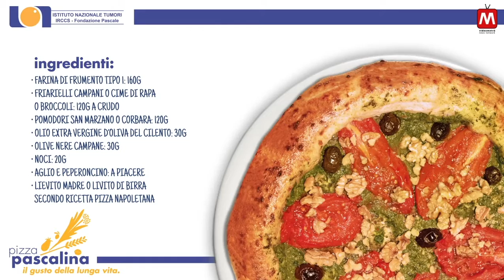Pizza Pascalina la puoi trovare "da Michele Condurro"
Pizza Pascalina è un progetto dell’Istituto Nazionale dei Tumori Fondazione Pascale di Napoli che mira alla diffusione di un comportamento sano e attento ad una corretta alimentazione e contribuisce alla lotta contro il cancro.